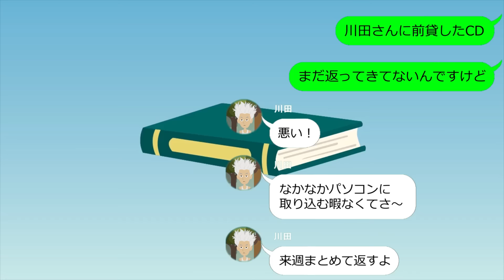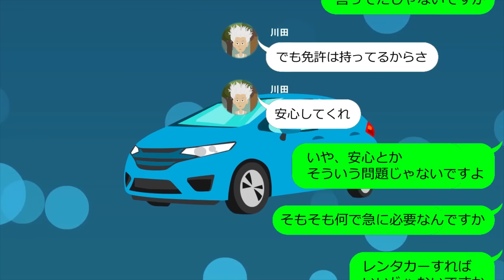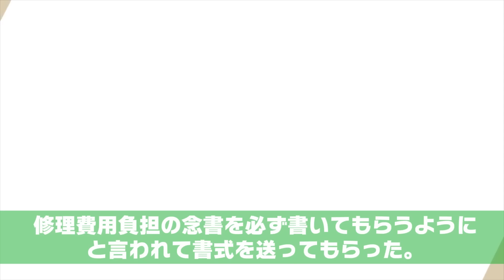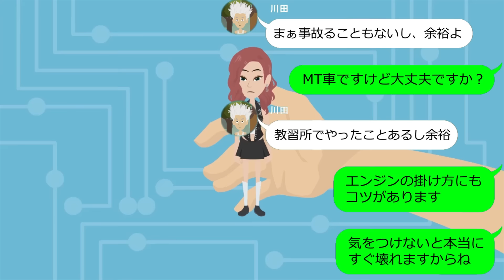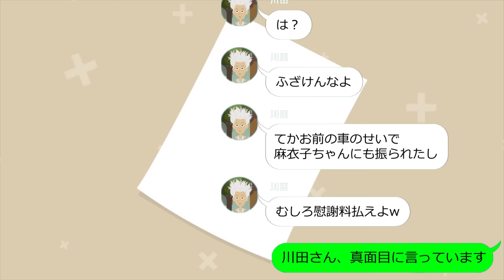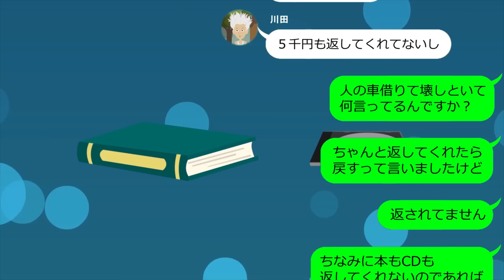【LINE】バイトのDQN先輩に特別なMT車を貸したら秒速で壊された！⇒180万円の修理費用を実家に連絡して取り立てた結果…【スカッとする話】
イシシッ！こんにちは！パニ子だよ＼(￣▽￣ )皆さんの周りにもいませんか？バイト先のDQNな先輩。今回は特別なMT車を壊したバイトのDQN先輩とのラインストーリー！